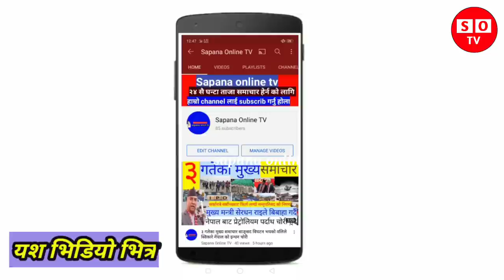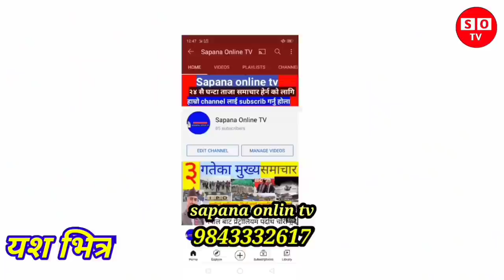kamala acharya all news शिक्षकले खोलेसबैkamala acharya naya update,kamalamorang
kamala acharya all news एकाबिहानै रबि पुग्दा शिक्षकले खोलेसबैkamala acharya naya update,kamalamorang